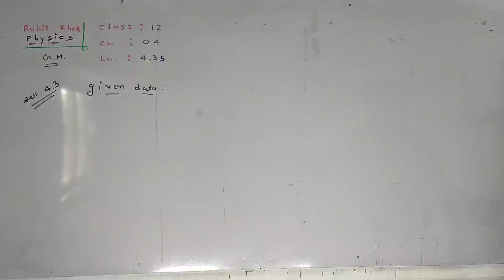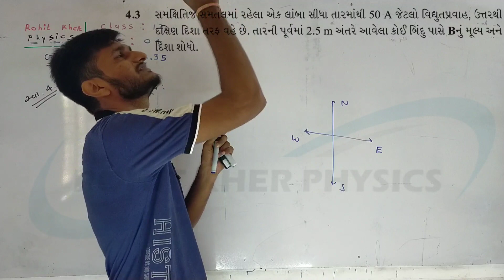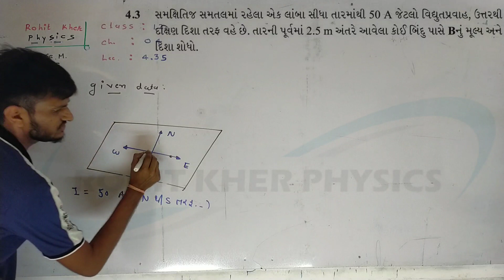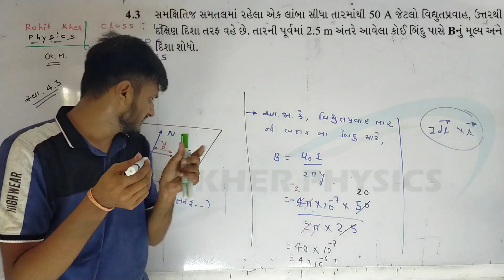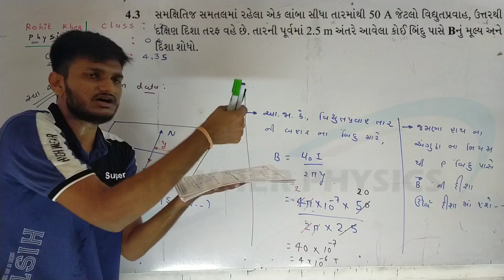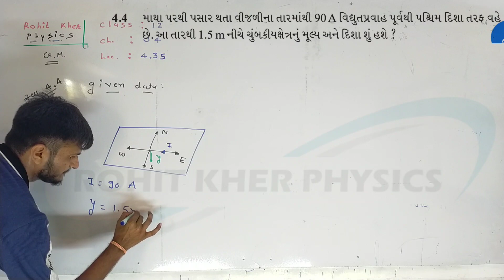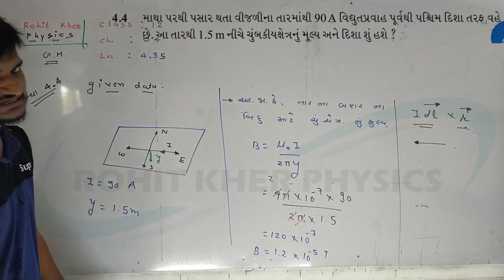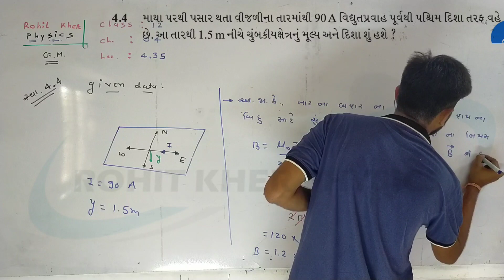4.35 સ્વા. 4.3 / 4.4 |Chapter 4 | Physics | Class 12 l Ncert | Gujarati medium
ncert cbsc physics class 11 class 12 problems exercise example 8